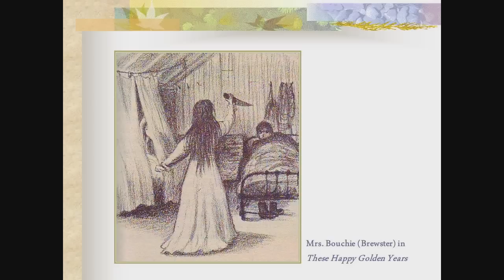Where the West Begins (Part One)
Pamela Smith Hill explores the Ingalls’ lives in Dakota Territory, which became the basis for Wilder’s later 'Little House' books.

This video is part of Missouri State University's massive online collection. Want more Wilder? Sign up for our next course now, starting April 6, 2015